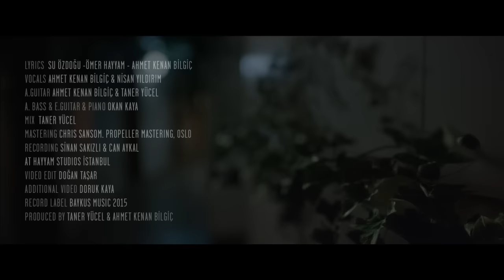Ahmet Kenan Bilgiç - Biraz Daha Sessiz Ol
Original song for the feature film SARMAŞIK - IVY

Lyrics  Su Özdoğu -Ömer Hayyam - Ahmet Kenan Bilgiç
Vocals Ahmet Kenan Bilgiç & Nisan Yıldırım
A.Guitar Ahmet Kenan Bilgiç & Taner Yücel
A. Bass & E.Guitar & Piano Okan Kaya
Mix  Taner Yücel
Mastering Chris Sansom " Propeller Mastering" Oslo
Recording Sinan Sakızlı & Can Aykal "HAYYAM STUDIOS" Istanbul

Produced by Taner Yücel - Ahmet Kenan Bilgiç